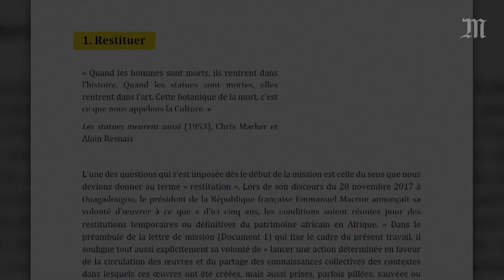Felwine Sarr : « La restitution des œuvres africaines n’est pas un geste du prince »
La France a annoncé, vendredi 23 novembre, la restitution de 26 œuvres pillées au Bénin lors de la conquête coloniale. Une décision qui fait suite au rapport de l’économiste et écrivain sénégalais Felwine Sarr et de l’historienne de l’art française Bénédicte Savoy, chargés il y a neuf mois par le président Emmanuel Macron d’élaborer des pistes de réflexion sur la restitution des biens culturels africains.

Invités de l’émission « Internationales », dont Le Monde est partenaire, sur TV5 Monde, Felwine Sarr et Bénédicte Savoy reviennent sur les enjeux du retour des œuvres sur le continent. Selon des experts, près de 80 % du patrimoine africain se trouve hors du continent. Quelque 90 000 œuvres sont aujourd’hui répertoriées dans les musées français.